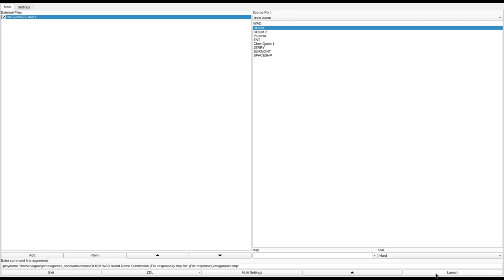DOOM 1 - MEGAMAZE.WAD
added to the Hall of Shame. crug writes:
"i spent 15 minutes crawling through every crevice of this maze only to find the entrance was blocked off by a yellow key which i had missed. you couldn't backtrack to get to it, once you entered the teleporter to the second maze you couldn't go back"
played by crug.
called "The Mega Maze" in the /idgames FTP.
created by Jeremy Wagner on April 9th, 1996.
from the .txt file included with the WAD:
"One day you were put in charge of a top secret government base. You went to the security room. Security cameras were setup all over the area. You got a can of Mountain Dew from the machine. As you began to put the first quarter in the machine, you heard a strange sound in the distance. You see, this base was huge. If you strayed to far without a map, you might get lost. The sound was like this: "Awrleeowlreeowlreeerowleee" THAT wasn't wasn't any HUMAN sound! You went in the next room. There, on the floor was a bloody corspe. And in the next room you could hear all sorts of demonic growling and screaming. There, you saw an imp! Next thing you know you see some demons and mindless former humans wandering into the room in front of you. You picked up a shotgun. And then you threw your voice across the room. Demons started screaming like MAD! You could hear mechanical footsteps across the base! Looks like an infestation, and everybody evacuated, and you didn't even KNOW IT! Soon the clamoring died down, and all the enemies went back to their previous unalarmed state. You realize your objective: Kill every bit of hellspawn in this base. Or die trying!"